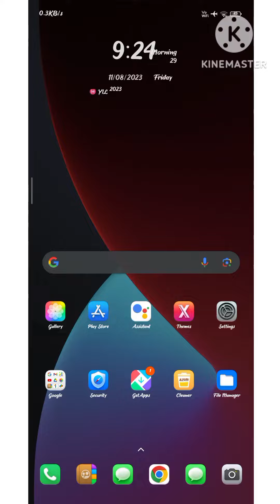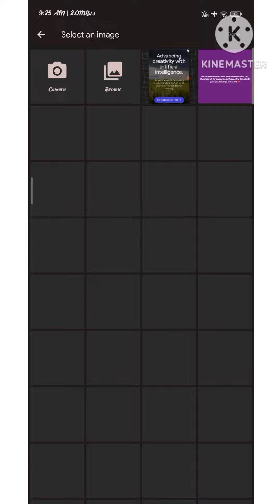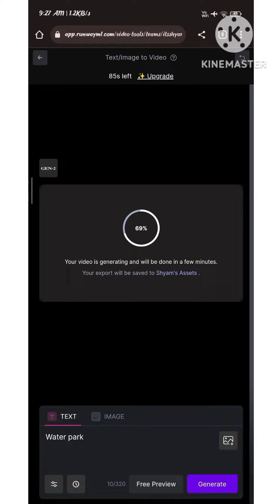ai video image🖼 ganret kar kar sakte hai photo📷 se video new trick